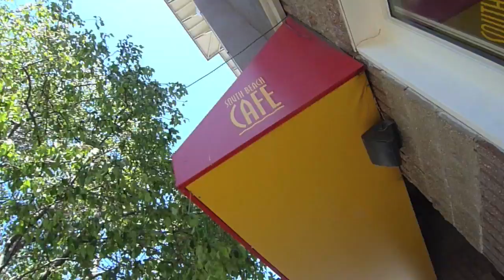07/03/2011: Walking little Yuki all around SF